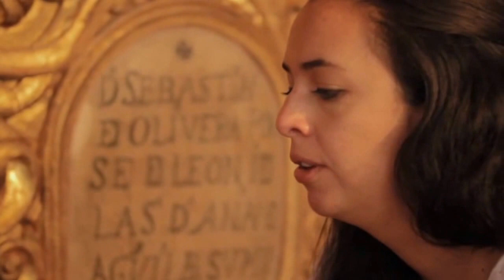2014 Watch Day - Conservación de Retablos de los Altos de Chiapas, Mexico (Spanish)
On August 5, 2014, the town of San Cristóbal de las Casas celebrated a Watch Day event to commemorate the ensemble of altarpieces included on the 2014 Watch, the Retablos de los Altos de Chiapas. Community members, parishioners, and heritage experts gathered for a discussion of the ensemble’s historic and artistic significance, and its conservation needs. Participants also enjoyed a guided tour of the Templo de la Caridad, where schoolchildren had the opportunity to learn about the site’s importance through educational and drawing activities.